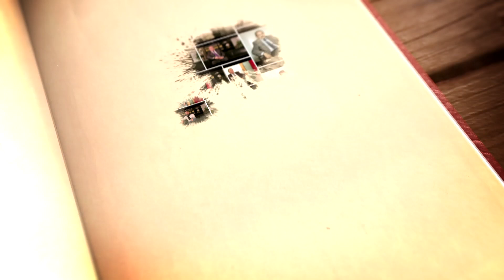Dr. Balogh Attila - sebész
Dr. Balogh Attila, XVI. kerület Kertvárosi Egészségügyi Szolgálata ésa Terézvárosi Egészségügyi Szolgálat sebésze. Házas, két gyermek büszke édesapja.